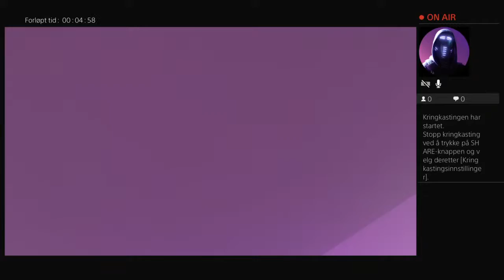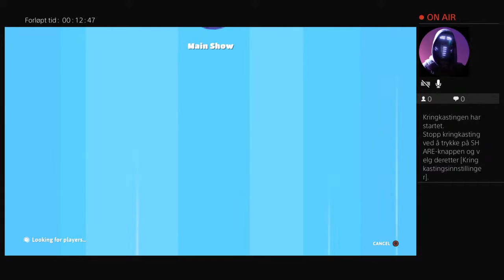Joel suger i adopted to forfeit pls